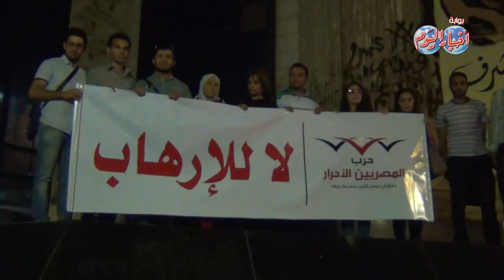وقفة احتجاجية تطالب بالقصاص لشهداء العريش أمام نقابة الصحفيين